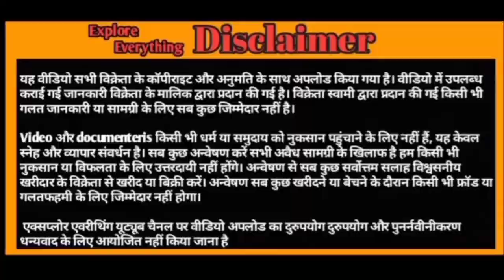Kota kids 15 female and 13 male Faiz bhai